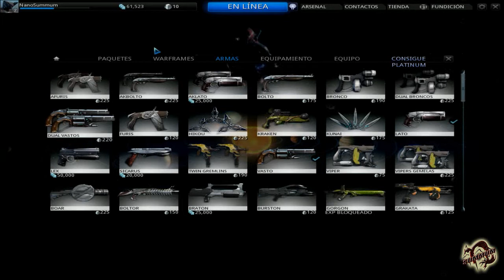Warframe - M Prime - Mercurio - Estrenando Arma - Español HD 720p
En esta segunda misión de Warframe, vamos a ir a  M Prime en Mercurio, no sin antes pasar por la fundición y recoger un arma nueva que he conseguido fabricar, también explicaré los pasos a seguir para poder conseguir las diferentes armas en el juego, mediante planos.